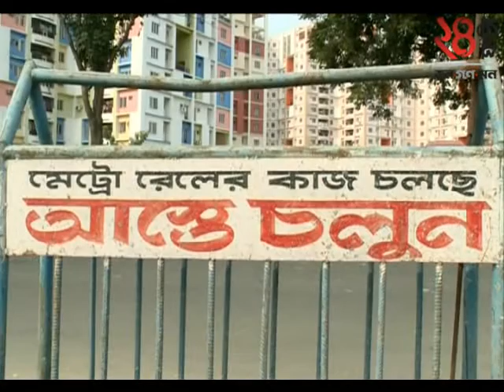Metro railway work on Kolkata